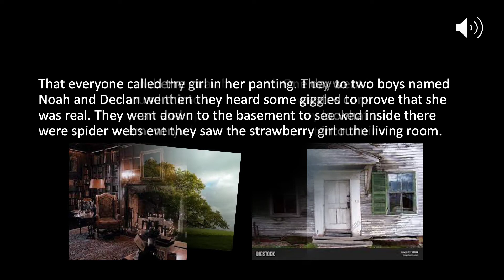Delaney B - The Strawberry Girl